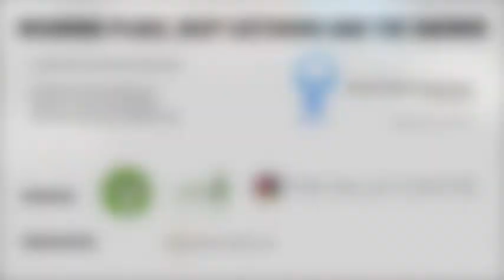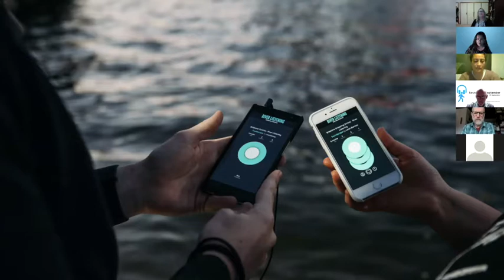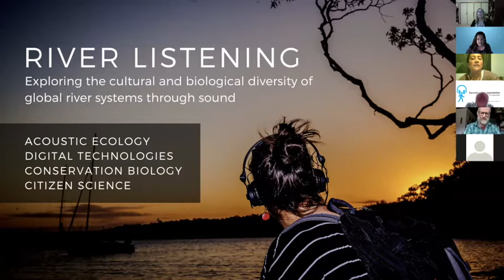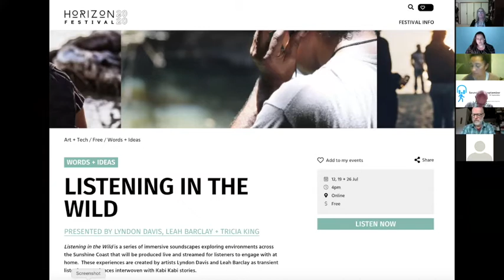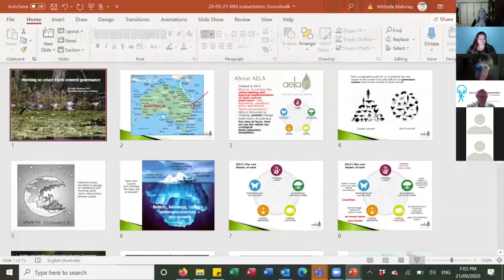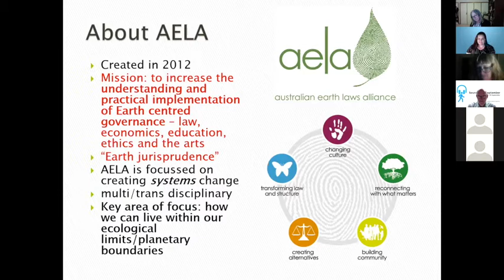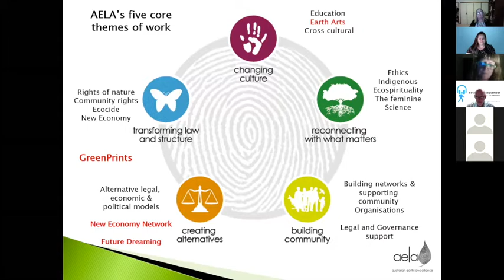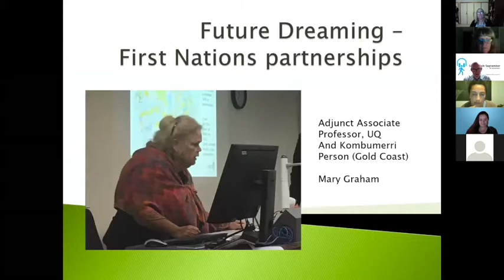Weaving place, deep listening and the Sacred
In this panel, we will explore the relationship of place, connection, walking the land and deep listening, from a range of perspectives, knowledges and disciplines, including: First Nations, Law/Governance, Art, Philosophy, Māori cosmologies and Western Science.

With representatives from Aotearoa New Zealand and Australia, the discussion will focus on exploring themes of place and nature  – touching on the concepts of Dadirri (Miriam Rose Ungunmerr), Robin Wall Kimmerer‘s Braiding Sweetgrass and Basarab Nicolescu‘s exploration of the Sacred as starting points for considering human relationships with the world around us.

The discussion will be free ranging, moving from eco-dyeing and weaving and the significance of plants, to First Nations perspectives on policy, the rights of nature and non-human sentience, to deep listening and eco-acoustics, climate change and philosophy and finally the role of collaboration and co-creation as mitigators of change and awareness.

Guests: Jo Tito (NZ), Dr Leah Barclay (AU), Dr Michelle Maloney (AU) and Dr Ruth Irwin (AU/NZ), chaired by Dr Tracey Benson (AU).

The event is hosted by The Valley Centre and the Australian Earth Laws Alliance. The Valley Centre President, Tracey Cooper will introduce the panel guests and the theme of the conversation.